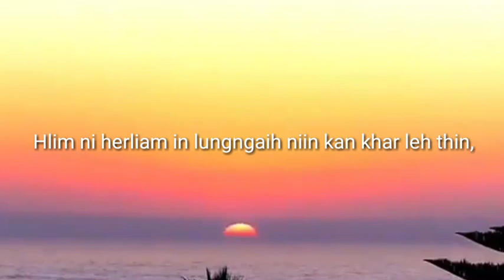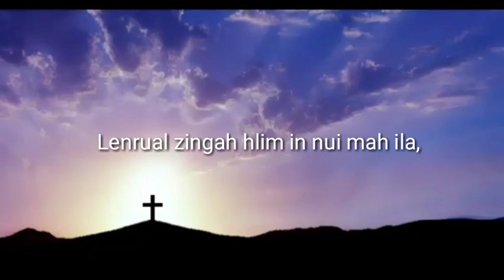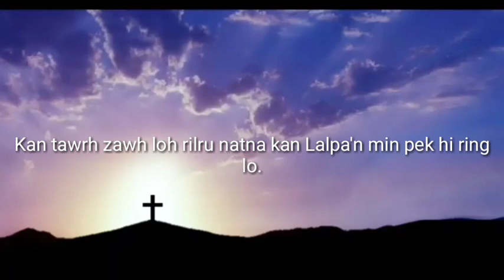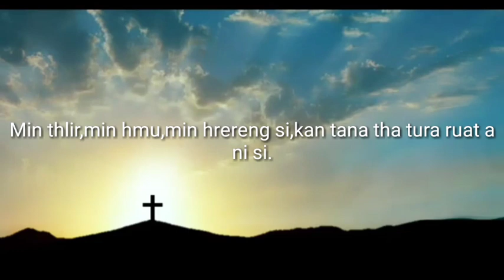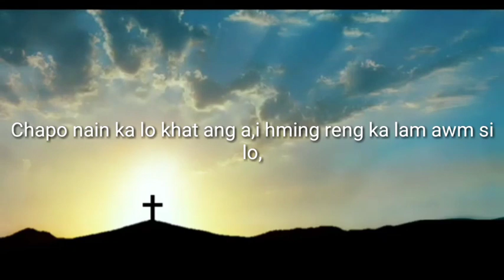Roshni M Hlychho||Lalpa Remruat (Cover)